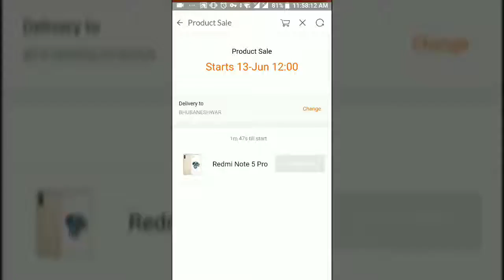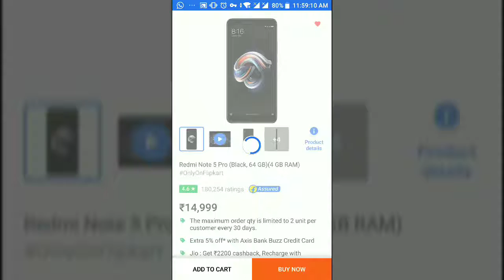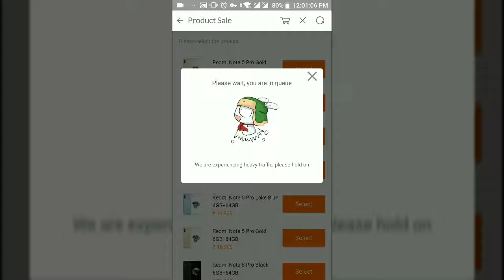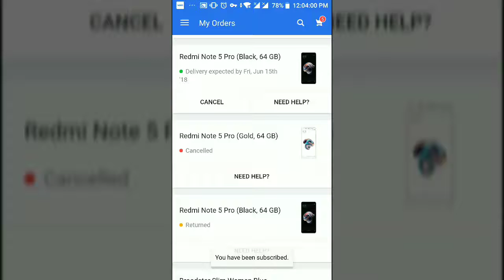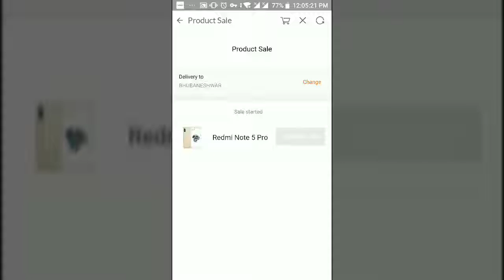Ordered 3 REDMI NOTE 5 PRO FROM both FLIPKART AND MI STORE 13 th June 2018 Wednesday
See how I did that.

Thanks